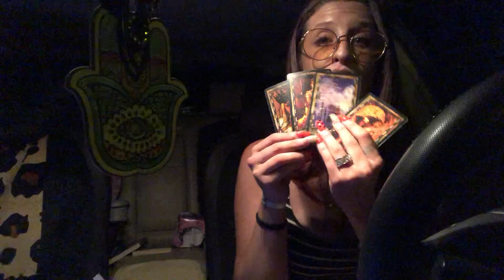Sagittarius ♐️ Beginning of Sept. Reading 📖 Serious Stable Emotions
Sagittarius Clairvoyant Reading with me!
My name is Gabrielle DeLaGarza and I read energy to help give guidance, clarity and most of all have fun!
If this weeks message doesn’t resonate be sure to check back for future messages!
Love ❤️ readings will be done separately.. LOVE YOU ALL!